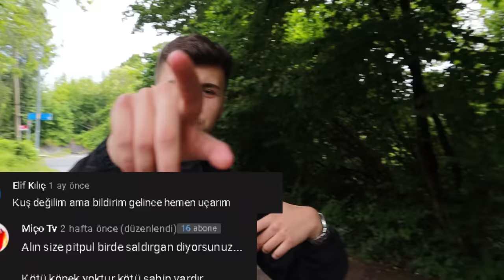10.000 TL KÖPEK vs. BEDAVA KÖPEK! 🐶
✦ Herkese merhaba dostlar! Ben Onur, bugün köpek çiftliğini ziyaret ettik ve ordaki çeşit çeşit ırk yavru köpekleri gördük. Daha sonra ırk takıntısı olmayanlar için ücretsiz şekilde sahiplenebileceğiniz yavrularımızla vakit geçirdik...

📍Akkuş Üretim Çiftliği’ne teşekkür ederiz.
Adres: Mahmutşevketpaşa Mahallesi, Mahmut Şevket Paşa Cd. No:75, 34829 Beykoz / İstanbul

★Hepinizin güzel yorumlarını bekliyorum... 🤙